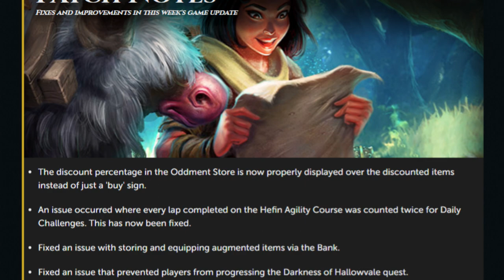The Duel Arena destroyer! HET'S OASIS! - Jan 4 2022 - RuneScape 3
The replacement to the Duel Arena is here, a new skilling area, Het's Oasis! Head over to the Arena's previous location to take part in a temporary event and do new permanent skilling content and miniquests! Hope you enjoy!